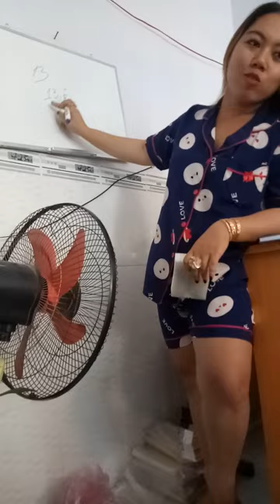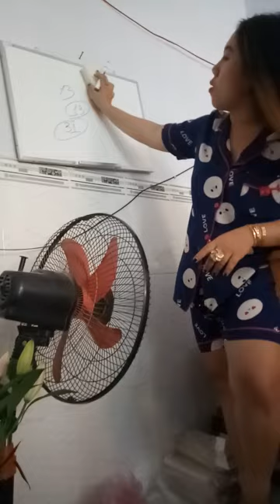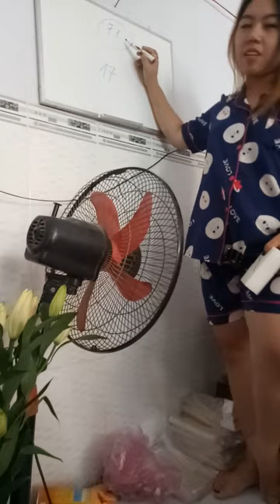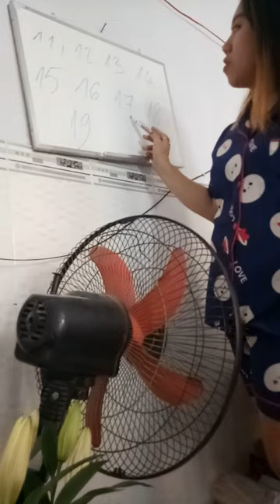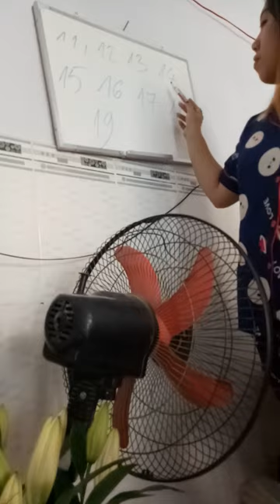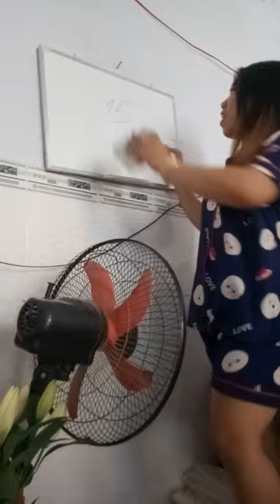day con doc so 4t